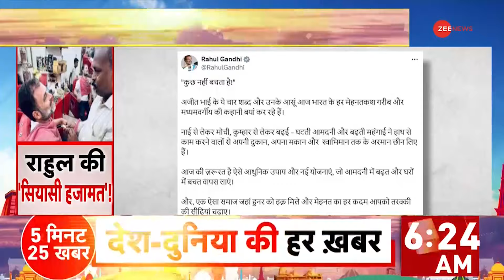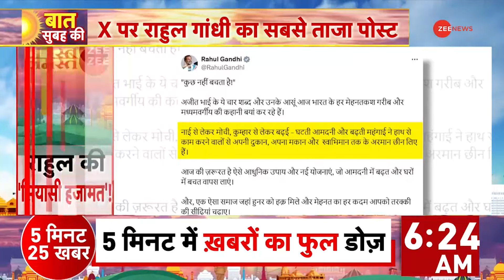Rahul Gandhi Beard Trimming Video: राहुल ने ऐसा क्या कहा, नाई हो गया 'भावुक' | Local Barbar Shop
कांग्रेस नेता राहुल गांधी ने अपने सोशल मीडिया अकाउंट X पर एक वीडियो पोस्ट किया है...जिसमें वो एक सैलून में जाते हैं...दाढ़ी बनवाते हैं...और मसाज करवाते हैं...। राहुल गांधी से नाई की ऐसी क्या बात हुई कि नाई भावुक हो गया...रिपोर्ट देखिए.

Congress leader Rahul Gandhi has posted a video on his social media account X... in which he goes to a salon... gets a shave... and a massage... What did the barber talk to Rahul Gandhi that made him emotional... watch the report.